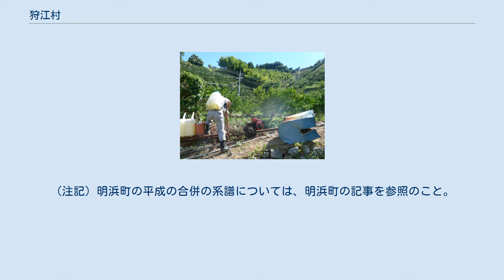狩江村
狩江村（かりえむら）は、1955年（昭和30年）まで愛媛県東宇和郡にあった村である。
 現在の西予市の西部に位置し、宇和海に面した農漁村であった。
昭和の合併により俵津村と合併しいったん豊海村（とよみむら）となり、さらに3年後の高山村との合併で明浜町（あけはまちょう）、さらに平成の合併で西予市（せいよし）となり、現在に至っている。
 現在の西予市の西部。
南は法華津湾（宇和海）に面している。
北は極山、十ケ森、権現山等を境に宇和町（一足先の1954年に合併成立）に、東は俵津村に、西は高山村に接しているが、高山村との間はしばらく断崖海岸が続く。
いずれの浦も南南東方向が開けており、季節風をさえぎり、湾内は波静か。
 藩政期 明治以降 狩江村の系譜
（町村制実施以前の村）　（明治期）
　　　　　　　　　　　　町村制施行時
田之浜浦　 ┓
┣━　高山村　 ┓
高山浦　　 ┛　　　　　　　　　　　　　　　　　┃
　　　　　　　　　　　　　　　　　　　　　　　　　　　┣━━　明浜町
俵津浦　　 　俵津村　━━━┓　　　　　　　┃（昭和33年1月1日）
狩浜浦　　 ┓　　　　　　　　　┣━　豊海村　━┛
　　　　　　　　　┣━　狩江村　━━━┛（昭和30年3月21日）
渡江浦　　 ┛

（注記）明浜町の平成の合併の系譜については、明浜町の記事を参照のこと。

 明治の町村制施行に際し、狩浜浦、渡江浦の2箇村がそのまま大字となった。
狩浜は本浦、枝浦の2つの浦に別れ、渡江は一つの浦であるが、いずれも民家は湾奥の海岸沿いの地域に密集している。
 果樹園の段畑と漁村景観が西予市下で2019年に文化財保護法の重要文化的景観に「宇和海狩浜の段畑と農漁村景観」として選定された。
 当村を通る鉄道はなく、最寄り駅は予讃線卯之町駅。
 海岸に沿った県道が他の地域と結ぶ道路。